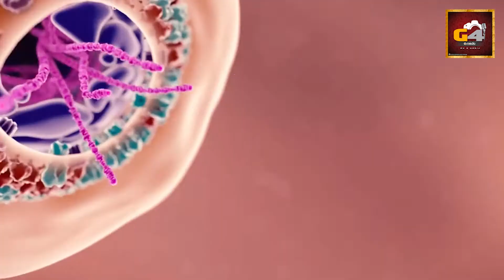அச்சுறுத்தும் கொரானா - மறைக்கப்பட்ட உண்மைகள்_CORANA_Awareness_G4 e media_19th_HD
அச்சுறுத்தும் கொரானா /
மறைக்கப்பட்ட உண்மைகள் /
CORANA_Awareness_G4 e media_19th_HD